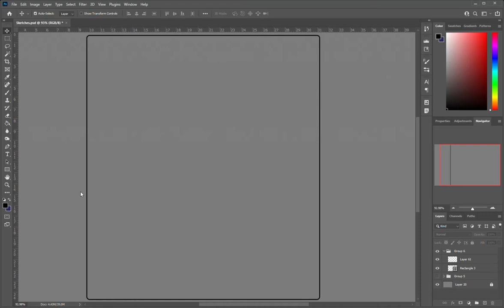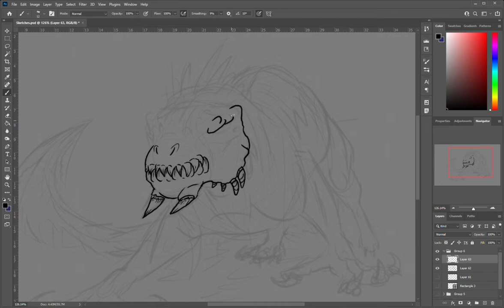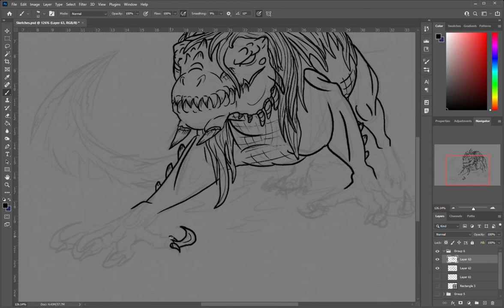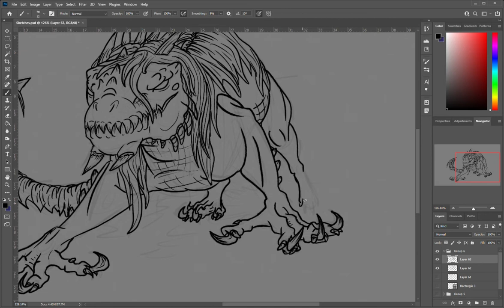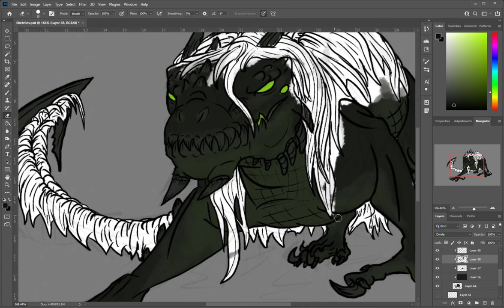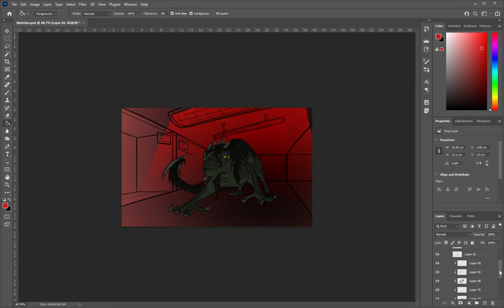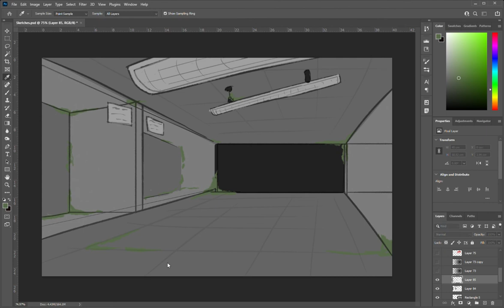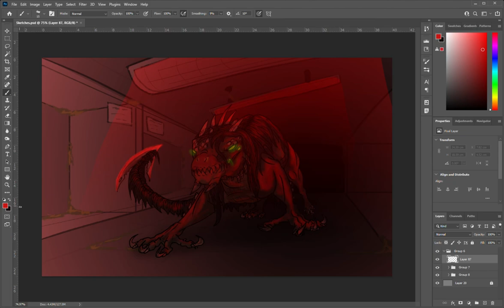Break Out - Creature Speedpaint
Hey everybody! Coming at you with another creature Speedpaint! I made this one up as I went along. Not one of my best, but trying some new techniques! I hope you like how it turned out!